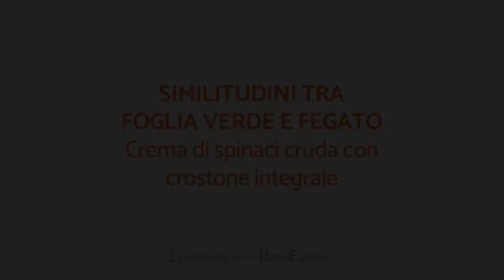Similitudini tra foglia verde e fegato.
Similitudini tra foglia verde e fegato. Anche gli spinaci sono un alimento che contribuisce al benessere del nostro organismo. Fonte alimentare di proteine, carboidrati e fibre, queste verdure sono un ottimo apporto energetico per il nostro corpo, pur presentando una quantità minima di grassi.